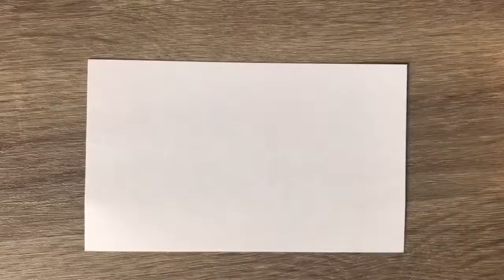Fantasy deer doodle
the fantasy deer, said to leave a trail of flowers and nature everywhere that it goes :) 🍃🌸

music spring by @iksonofficial

sudee stiles colored pencils

zebra sarasa gel 0.7 mm pen

be sure to check out my insta @teenydoodler for more fun doodling!